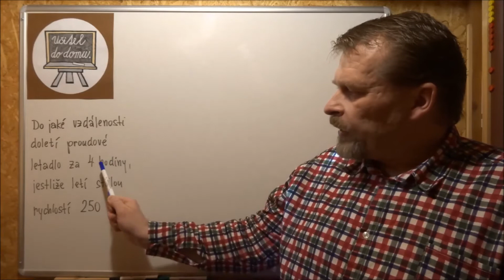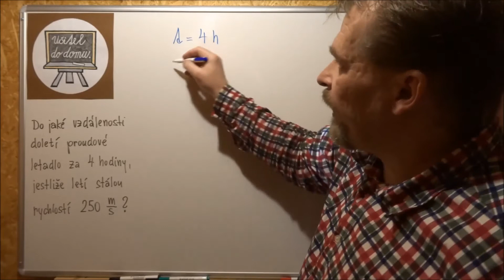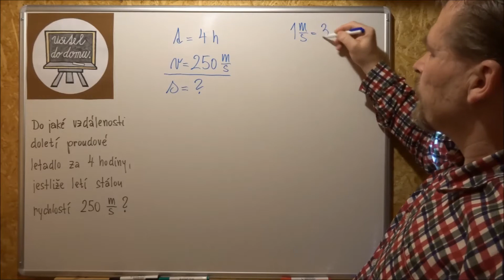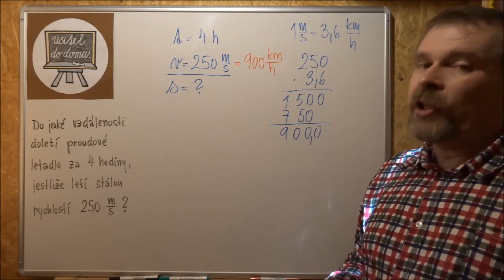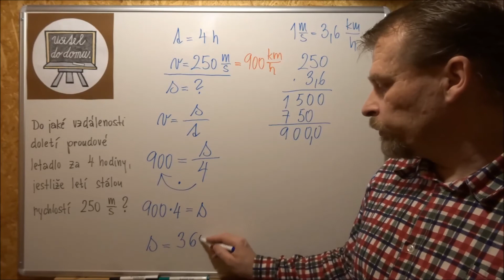04 Výpočet dráhy - dopravní letadlo